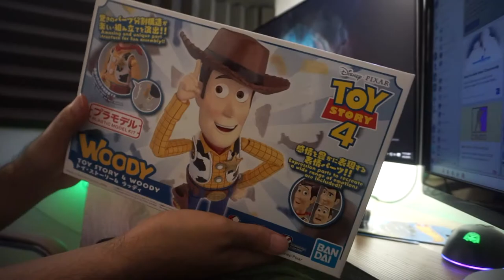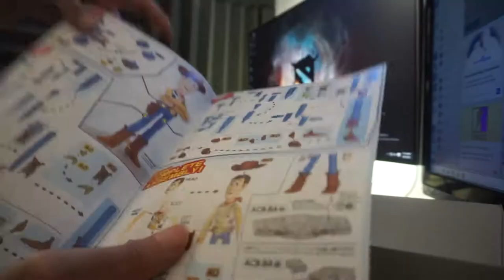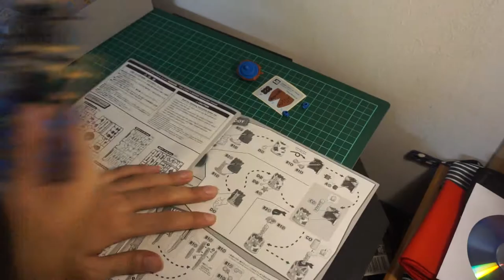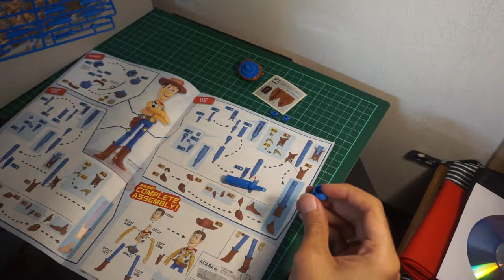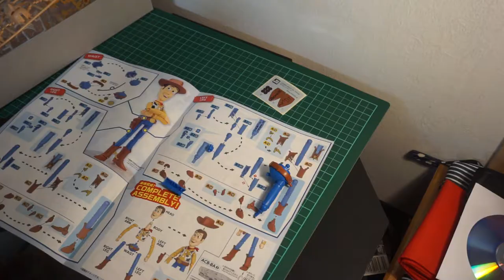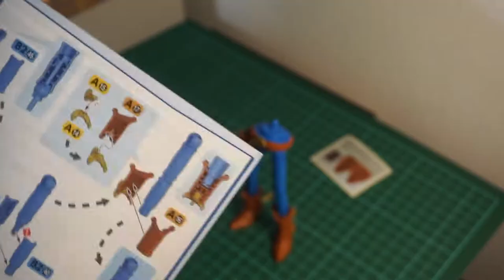MAINAN TOY STORY DIRAKIT ? - UNBOXING TOYS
Halooo semuanya, balik lagi sama gue Ridho dan kali ini gue mau ngerakit mainan Toy Story 4 - Woody. Susaaah euy...